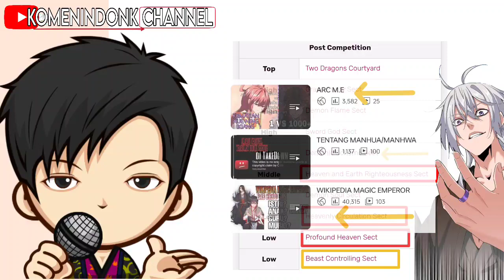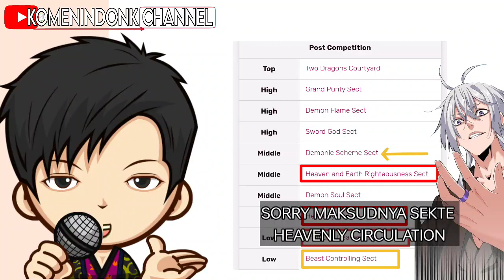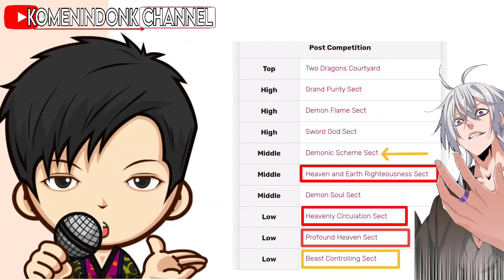ZHU0 FAN VS 5 SEKTE | AWAL MULA CERITA!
alasan zhu0fan menghancurkan 5 sekte.